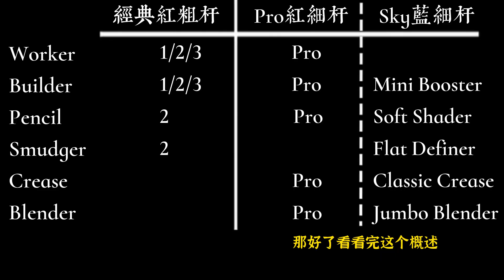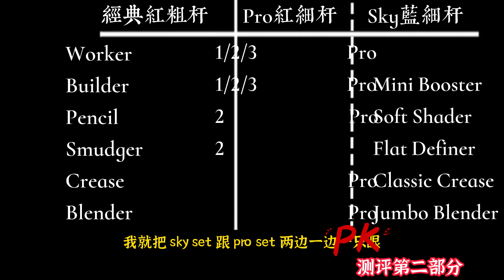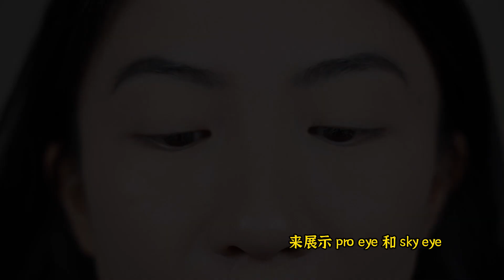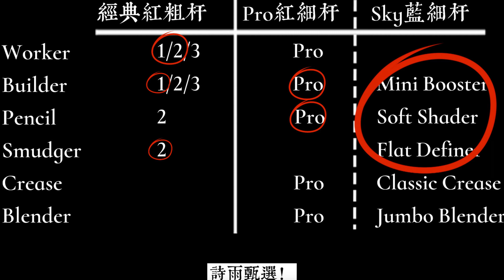Sonia G买这几支就够了❗️19支眼部刷｜高清怼脸｜上眼细盘每一把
01:15 19支刷型一览
04:12 基础粗杆系列上眼（worker 1/2/3， builder 1/2/3，smudger 2， pencil 2）
09:05 基础粗杆系列小结
11:11 Pro Eye套组对比Sky Eye套组
21:10 两套组对比总结
24:00 购买建议
26:21 建议截屏

嗨大家～今天来一支很长的视频！测评sonia g的眼部刷子～大概她家70%的眼部刷都在这啦！所以是相对全面的测评和感受！
如果赶时间只想听结论，直接拉到最后～如果更粗暴只想看答案，直接拉到片尾，大家看我做的表格，都把好用的我推荐的刷子圈出来啦！
然鹅，过程demo虽冗长～却能近距离体会每一把刷子实际操作的样子！看透它们的灵与不灵之处～所以，还是很期待大家耐心看完整集呢！
希望大家踊跃一键三连！and留言交流啊！！！

Xoxos,
Shiyu

在其他平台也可以找到我！

所有的东西都是自己私人购入，热爱录制视频，与大家分享。

Xoxos,
Shiyu